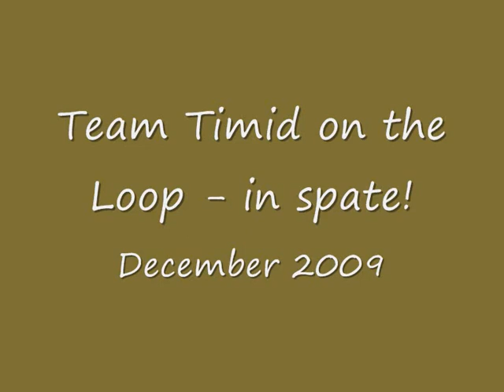Team Timid kayak the Loop in spate - Dec 2009.wmv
Kayaking the river dart loop (middle section) in spate - big waves and a couple of capsizes. Filmed on the GoPro Hero wide dork cam